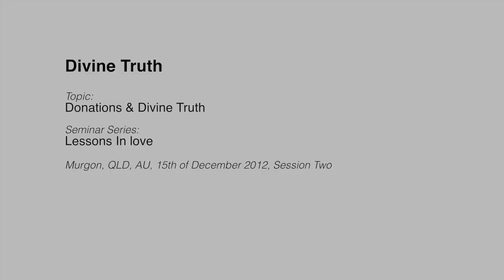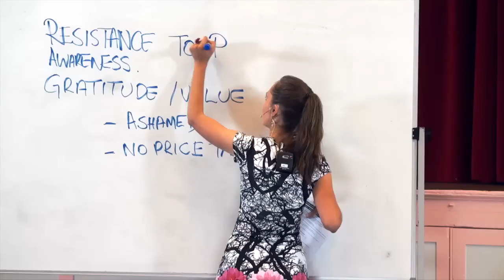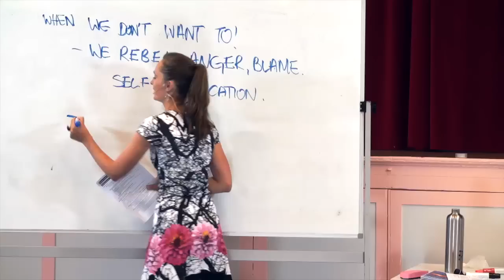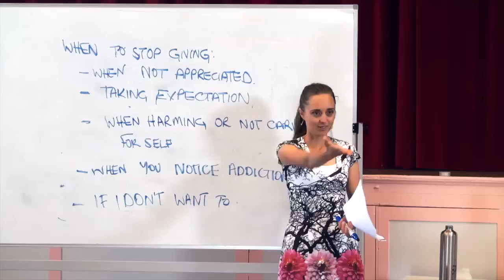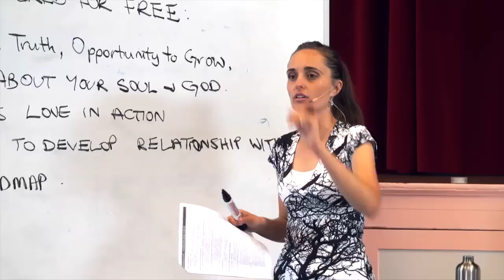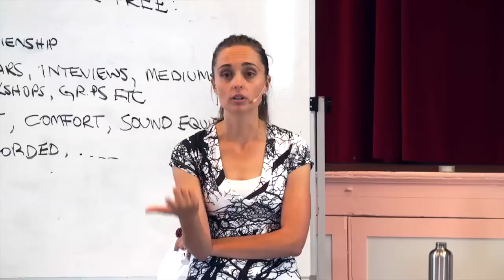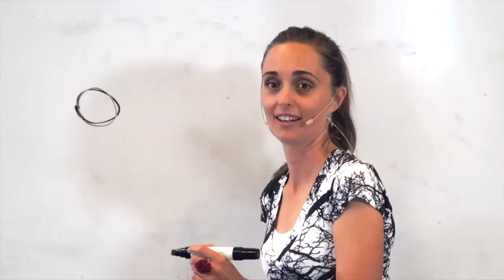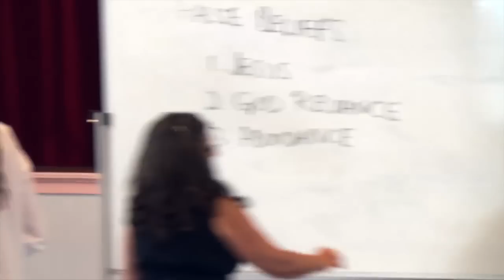20121215 Lessons In Love - Donations & Divine Truth S2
Presented in Murgon, Queensland, Australian on 15th December 2012.
Mary presents more information about how Jesus and Mary receive money, and spend the money they receive. This is an open discussion about money, how Jesus and Mary spend their money, and matters relating to gratitude.